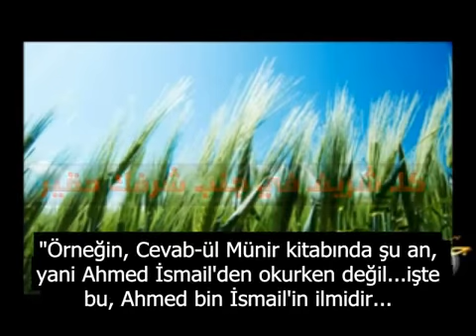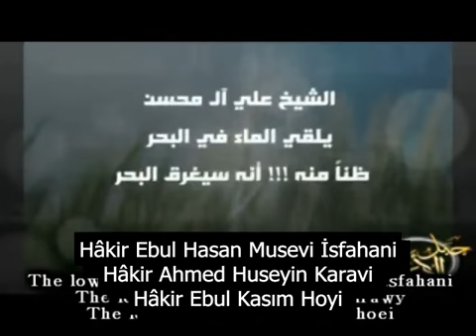Şeyh, Yamani takipçisini alt edecegini sanıyor ama